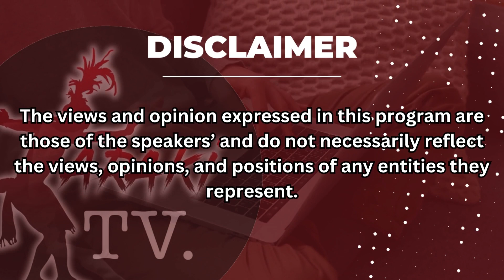Daily Taraki with Coach K: Achieving Work-Life Balance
Join Coach Karen Sebio on the upcoming episode of "Daily Taraki" as she explores the crucial topic of work-life balance. ⚖️🌟 Discover effective strategies and practical tips for maintaining a healthy equilibrium between your career aspirations and personal life. Coach K shares insightful guidance to help you prioritize your well-being, set boundaries, and create a fulfilling lifestyle that encompasses both professional success and personal happiness. Whether you're feeling overwhelmed by work demands or seeking harmony in your daily routine, this episode offers valuable insights to empower you on your journey towards work-life balance. Don't miss this opportunity to reclaim control over your time and energy. Tune in to "Daily Taraki with Coach K" on Taraki TV and embark on the path towards a more balanced and fulfilling life.